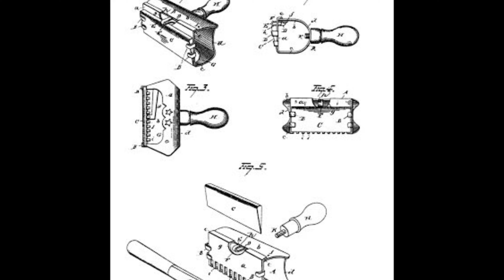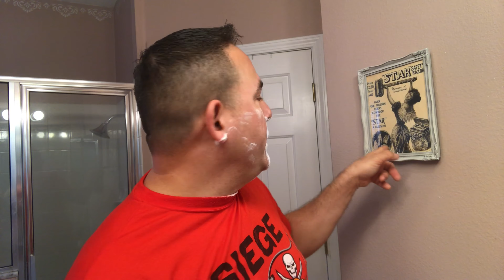Shaving With A Relic! Star Cadet Safety Razor Shave With Moon Soaps Old School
This is my 1st shave with a vintage old relic, the Star Cadet Safety Razor! This razor was patented around 1912 & produced by a Safety Razor company that is considered the very 1st safety razor company in the USA. I used Moon Soaps Old School Shave Shave Soap & Aftershave Balm as well as my vintage Rubberset 153 Shave brush outfitted with a Maggards Synthetic Timberwolf knot. I also used a CVS brand Single edge blade (1st time use) in the razor.